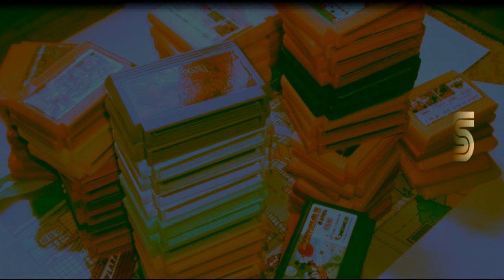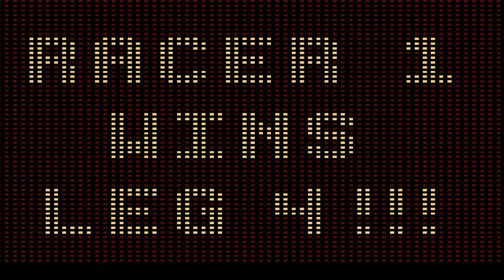Race America (vs. Pro-Yustas)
Единственная игра где Pro-Yustas меня победил.
смотрите как это было.